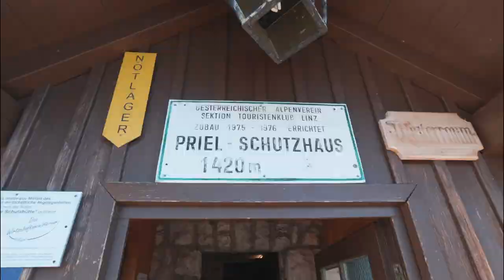Spitzmauer von Hinterstoder (Tagestour) | 6.6.20 | HD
Tourendaten:
1950Hm
24km

Start der Tour ist beim Parkplatz Polsterlucke (625m) kurz außerhalb von Hinterstoder (5€ für 24h)
Von dort geht es ca. 3km sehr flach über die Forststraße zum Fuß des Berges (Fahrrad von Vorteil).
Nach ca. 2 Stunden erreicht man das Prielschutzhaus auf 1420m. Gut gestärkt geht es 3-4 Stunden weiter bis man am 2. höchsten Berg des Toten Gebirges steht, der Spitzmauer 2446m.

ABOUT US
Sebastian & Benjamin
from Austria, in the middle of the Alps

OUR MISSION
The 7 Summits

DONE SO FAR
Australia - Mount Kosciuszko
Europe - Elbrus & Mont Blanc
Africa - Kilimanjaro

South America - Aconcagua -- In Progress

GEAR WE USE↓↓↓
ACTIONCAM - GOPRO HERO 6 & DJI OSMO ACTION